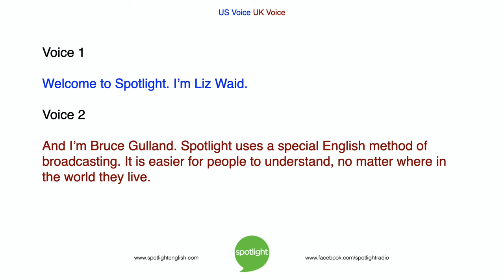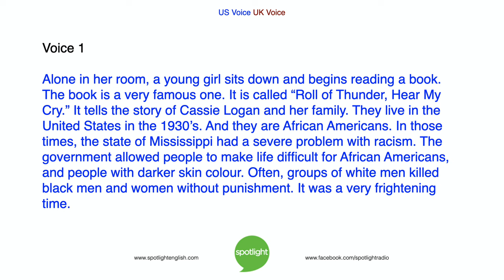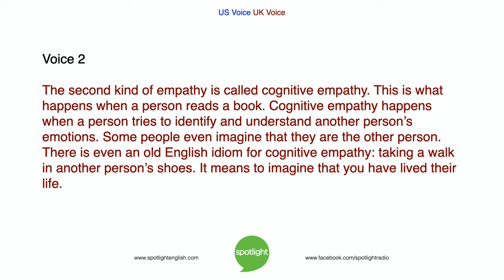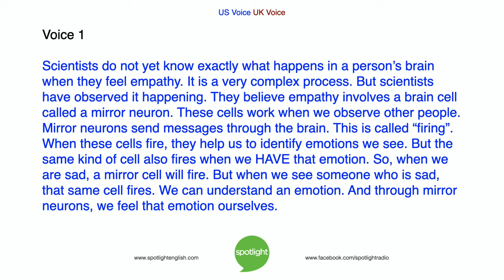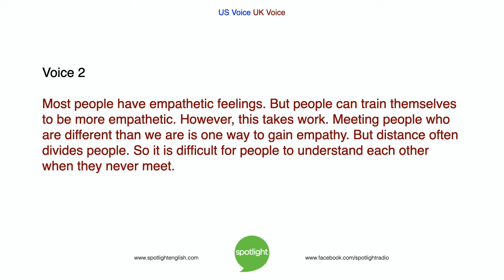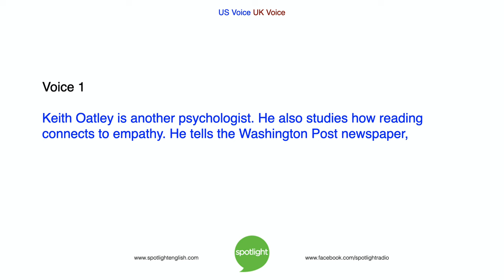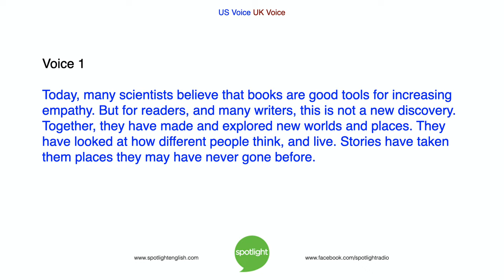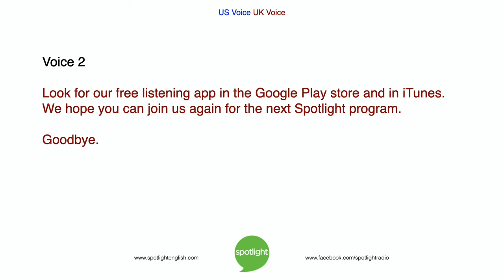International Literacy Day | Reading and Understanding| practice English with Spotlight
In recognition of the UN's "International Literacy Day", Liz Waid and Bruce Gulland look at how reading can help people understand each other. Can reading make us better people?